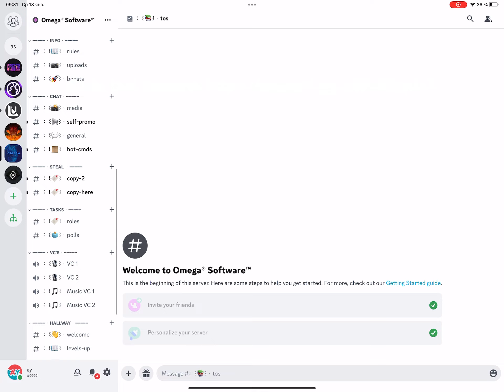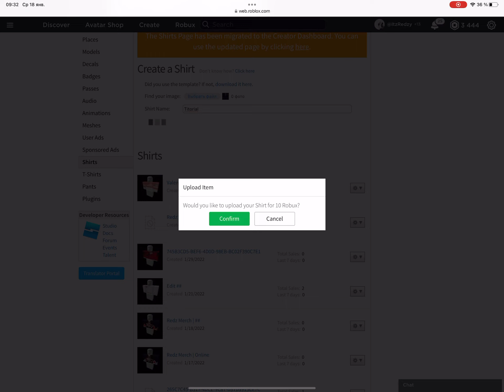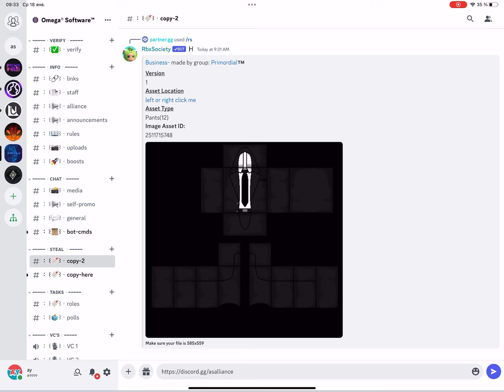STILL WORKING HOW TO COPY CLOTHES ON ROBLOX | NO WEBSITES